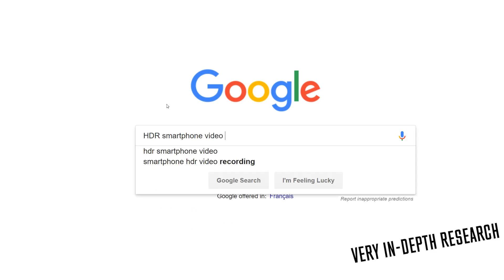SMARTPHONE VIDEO QUALITY IS BETTER THAN DSLR?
COURSES!